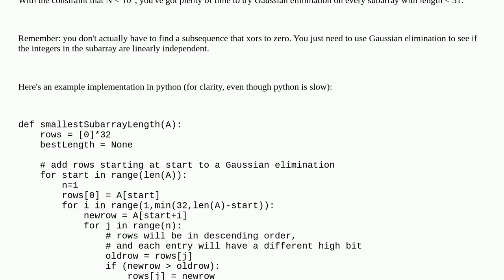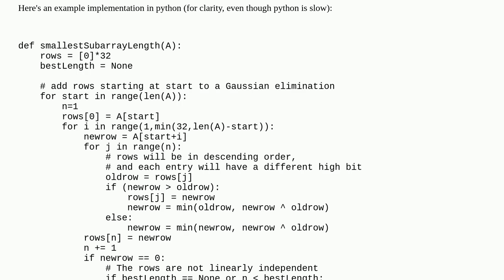8fcd9793 124a 4167 84ee 4864761d79ba